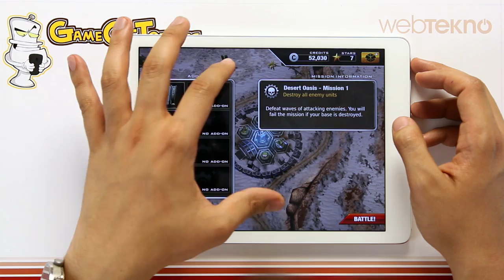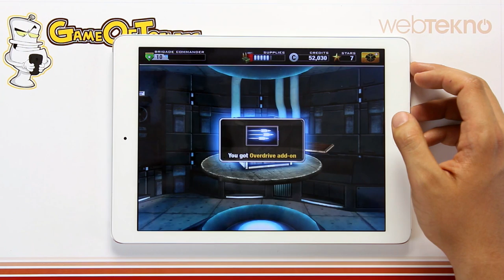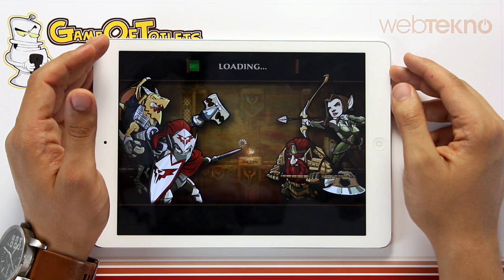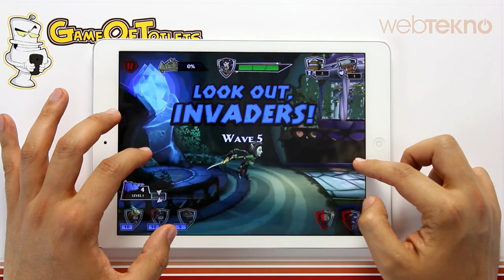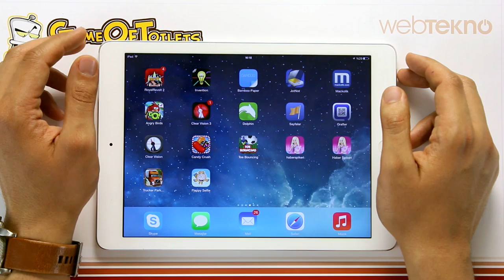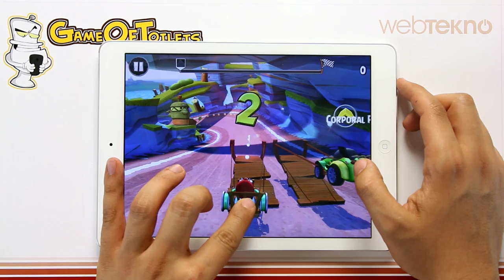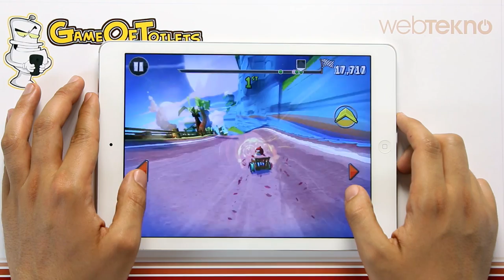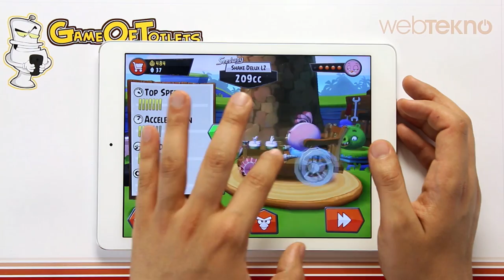Game Of Tuvalets - Bölüm 8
Bu bölümde tanıtılan oyunlar:
- Modern Command
- Defenders & Dragons